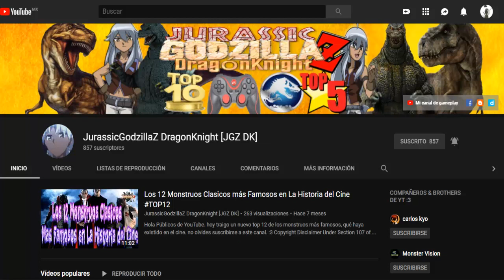Creepypasta, suspenso: La Bestia que Regreso de la Muerte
Hola que tal gente de youtube? Soy el hombre invisible Griffin y el día de hoy les traigo una nueva creepypasta. En esta ocasión una historia de horror y suspenso acerca de una letal bestia que desafía por completo lo establecido por la ciencia. No tiene habilidades sobrenaturales, no es de otro planeta, pero es tan letal como cualquier otra bestia de ficción. En estos momentos, podría estar buscando su próxima presa, que puede ser lo primero que se encuentre.

- Candyman theme music box
- Horror Ambience | Growing shadows - Myuu
- The Ring Theme
- Walking into Darkness - Myuu

PD: estaría chingon tener una de esas madres como mascota :v

Sin nada más que decir, se despide tu amigo y vecino el hombre invisible Griffin, hasta la proxima.